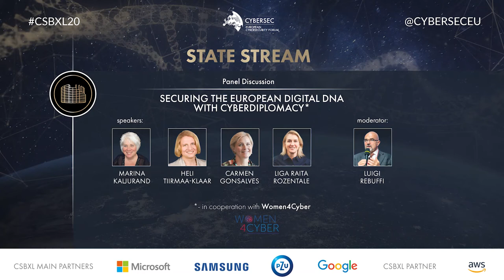Securing the European Digital DNA with Cyberdiplomacy // CSBXL20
Securing the European Digital DNA with Cyberdiplomacy* - panel discussion

Speakers:
– Marina Kaljurand – Member of the European Parliament; Former Chair, Global Commission on the Stability of Cyberspace
– Heli Tiirmaa-Klaar – Ambassador at large for Cyber Diplomacy, Estonian Ministry of Foreign Affairs
– Carmen Gonsalves – UN GGE member; Head of International Cyber Policy, Dutch Ministry of Foreign Affairs
– Liga Raita Rozentale – Director of EU Governmental Affairs for Cybersecurity Policy and Security of Emerging Technologies, Microsoft

Moderator:
– Luigi Rebuffi – Secretary General and Founder, European Cyber Security Organisation

* - in cooperation with Women4Cyber